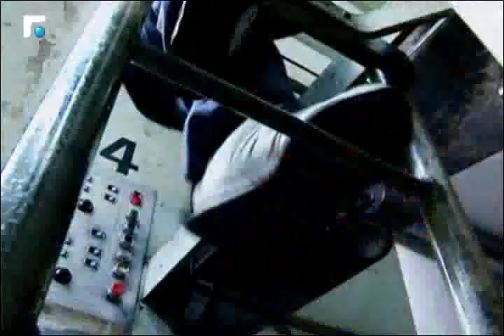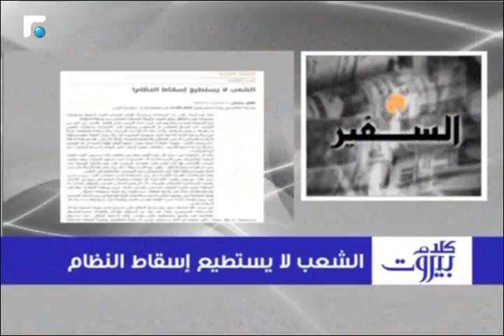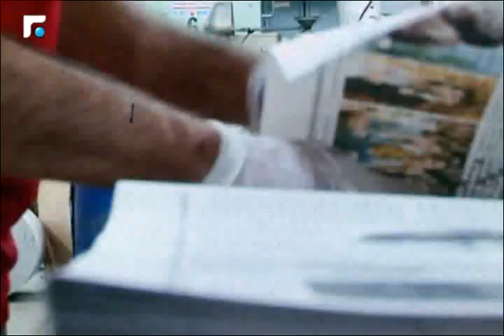كلام بيروت مع النائب مروان حمادة 31/08/2015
كلام بيروت مع النائب مروان حمادة